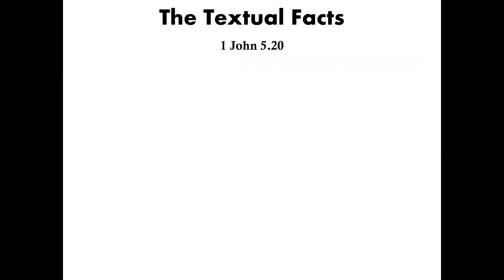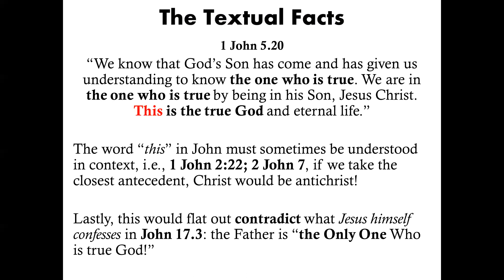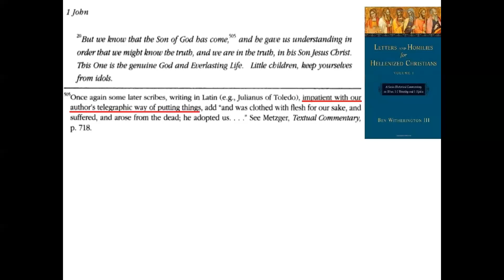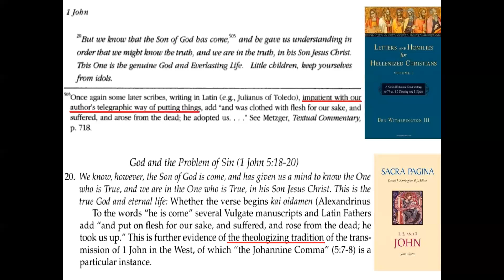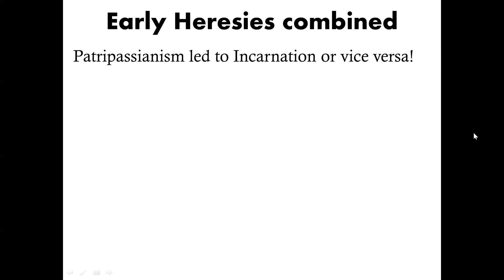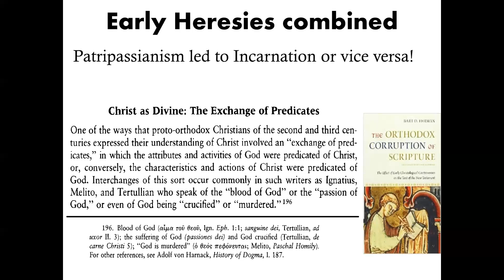The Orthodox Corruption of Scripture: 1 John 5.20, "He who was begotten"